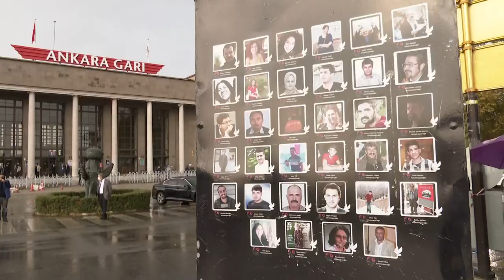KEMAL KILIÇDAROĞLU, ANKARA KATLİAMINDA KAYBETTİĞİMİZ VATANDAŞLARIMIZI ANDI 10/10/2020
Cumhuriyet Halk Partisi Genel Başkanı Kemal Kılıçdaroğlu, 10 Ekim Ankara Katliamında kaybettiğimiz vatandaşlarımızı andı. Patlamanın yaşandığı Ankara Garı'nda, 101 vatandaşımızın anısına karanfil bırakan CHP lideri Kılıçdaroğlu’na, CHP Genel Sekreteri Selin Sayek Böke, Ankara İl Başkanı Ali Hikmet Akıllı ve Ankara Milletvekilleri eşlik etti.